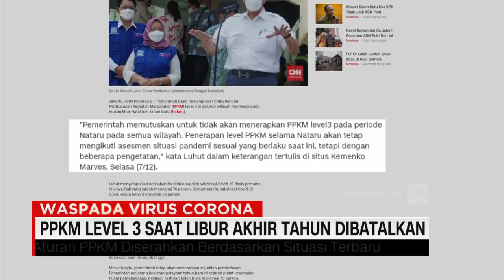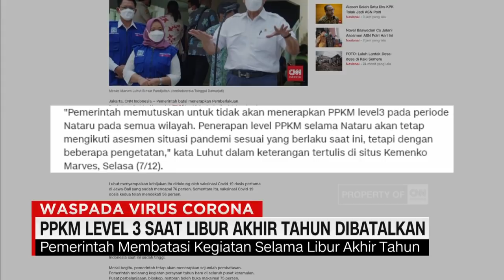PPKM Level 3 Saat Libur Akhir Tahun Dibatalkan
Dikutip dari cnnindonesia.com, pemerintah melalui menteri koordinator kemaritiman dan investasi, Luhut Binsar Pandjaitan menyatakan, penerapan PPKM level tiga pada masa libur natal dan tahun baru di seluruh wiilayah Indonesia, dibatalkan.

Sebagai penggantinya, pemerintah akan melakukan pengetatan kegiatan selama libur akhir tahun. Penerapan Ppkm, akan mengikuti perkembangan situasi saat ini. Pemerintah beralasan, kini kasus Covid-19 masih terkendali, dan tracing serta tracking  akan ditingkatkan selama libur akhir tahun.